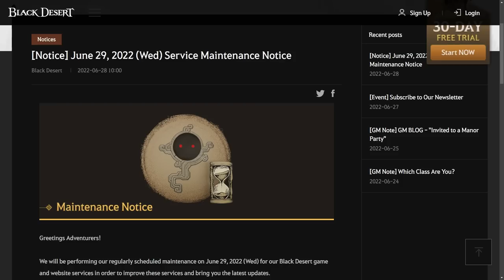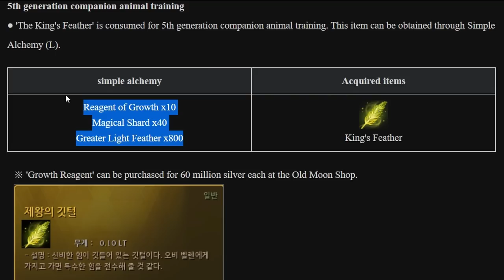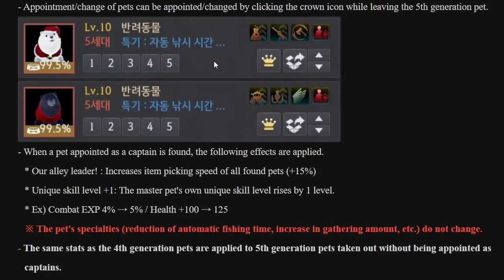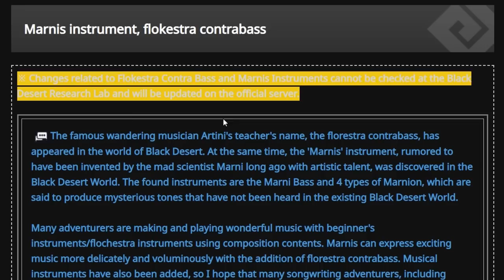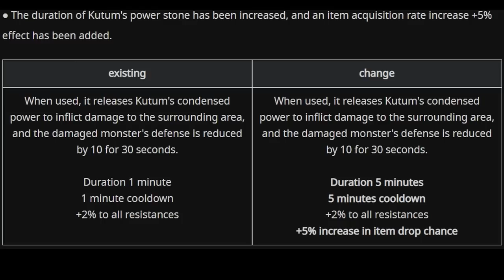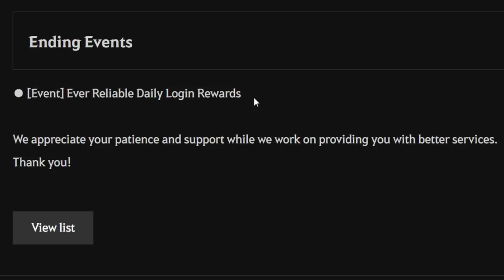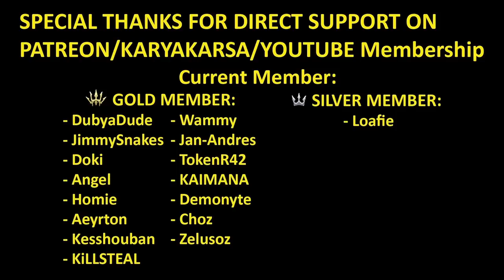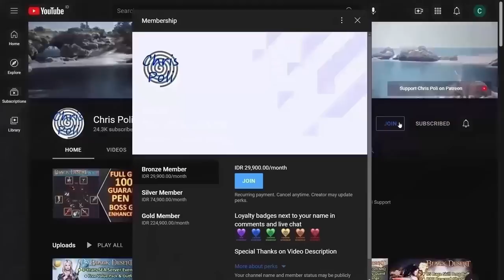Tier 5 Pet, Kutum's Heart, Marni's Musical Instrument (Black Desert Online Sneak Peek, 29 June 2022)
Special Thanks To:
Gold Member:
  - DubyaDude
  - JimmySnakes
  - Doki
  - Angel
  - Homie
  - Aeyrton
  - Kesshouban
  - KiLLSTEAL
  - Wammy
  - Jan-Andres Alvaro
  - TokenR42
  - KAIMANA
  - Demonyte
  - Choz
  - Zelusoz
Silver Member:
  - Loafie
Bronze Member:
  - Ricky
  - Alexandre
  - Transatlanticize
  - Isaac Nathanael
In-Active Member:
  - Zacrue
  - RenegadesX
  - Clouty
  - MoonpieBDO
  - Humeri
  - MAGNUMSCHLONG
  - Henry
  - Populatus
  - SusuKentalManis
  - Dan L
  - Fandorin
  - Crowkshire
  - Firdaus
  - Art Aizen
  - Tepan Gaming
  - GimontFindingGF
  - VIzsla
  - AghanimScepter
  - Remi-(AWJL)
  - Platinia
  - SkawColambia
  - Nawaf
  - SnikiBiki
  - Agis_II (NA Guild)
  - DavidJeonChuong
  - EdwardMaboLim
  - Trancestor
  - LickyCleanies
  - Soonuh
  - Puuf
  - Kinnsley
  - LeeChamp
  - Carlsenn
  - LazyLeader
  - MysticForest
  - ThePirateBeowolf
  - Charles
  - Henry
  - UpScale
  - Kenny
  - Preligrium
  - Lowch
  - Spartan (NA Guild)
  - Doughnuts
  - Ellion
  - Bumaru
  - CaptainSpock
  - Leon Muhkuh
  - Mansuru
  - Miuse
  - Ryusei
  - Mr Joiner
  - M. Owen
  - Deffmond
  - Pulv

Time Stamp:
00:00 Intro
00:08 Tips to Watch Any of Chris Poli's Video
00:30 SEA Server 29 June 2022 Maintenance Schedule Overview
00:44  Tier 5 Pet Update
03:15 Marni's Musical Instrument
04:17 Kutum's Heart
05:02 Kutum's Power Stone Buff
05:45 QoL Repair Function
06:31 Ending Event
06:38 [Ending Event] Ever Reliable Daily Login Rewards
07:07 New Outfit ([Valkyrie] Ossa Cerberi)
07:42 Upcoming New Outfit (Striker)
08:06 Schedule Upcoming New Outfit (Guardian & Dark Knight)
08:34 Special Thanks for Direct Support
09:03 Support Chris Poli Channel on Patreon/KaryaKarsa/Youtube Membership
09:42 Ending